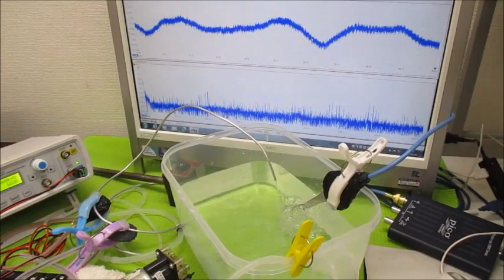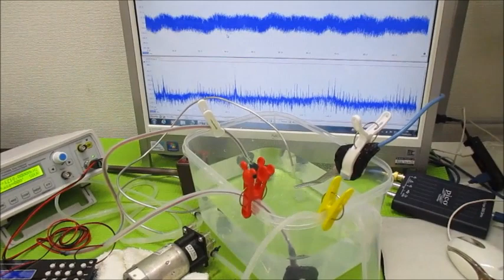オリジナル超音波実験 超音波システム研究所 ultrasonic-labo